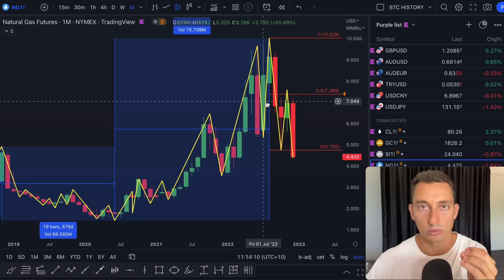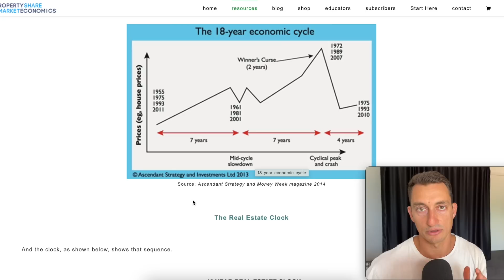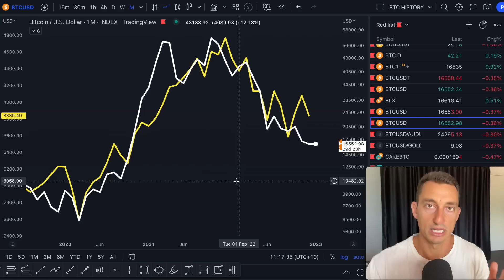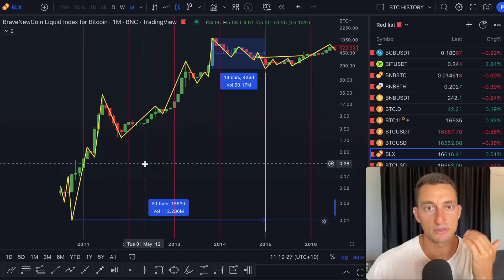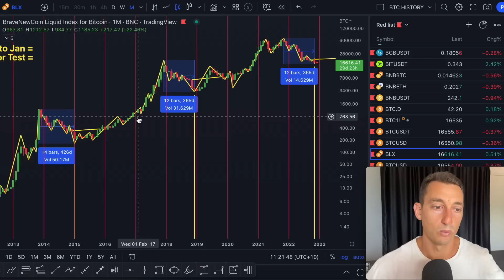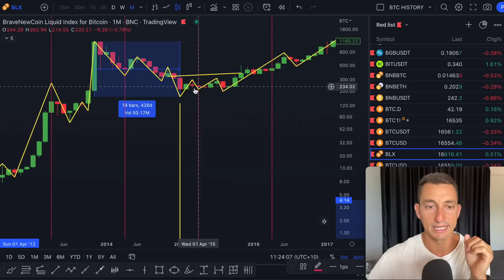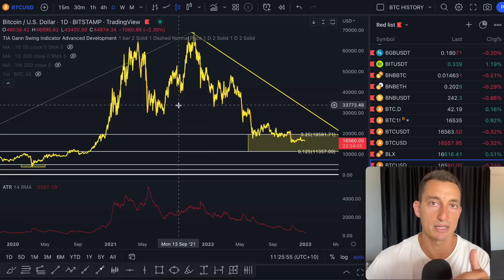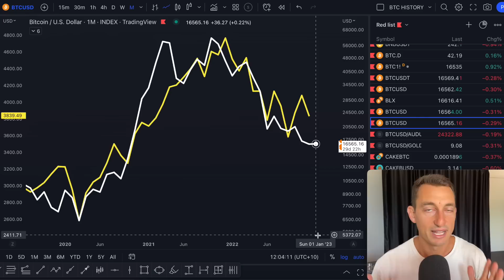How Can Bitcoin Be SO BULLISH With Recession Ahead? Crypto Prediction 2023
Bitcoin forecast for 2023. This is my roadmap ahead to navigate the bitcoin and crypto markets in 2023.

Part 2, which is my indexes, real estate and commodities 2023 forecast video, is also on my channel. It is vital to watch both to understand the roadmap ahead and how I plan to navigate all markets in 2023.
Find Part 2, S&P500, Nasdaq, Dow Jones, Real Estate and Commodities Prediction 2023, on my channel